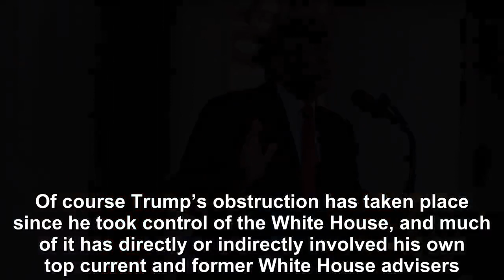Donald Trump’s people are in a complete panic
Based on his actions up to this point, there is every reason to expect that when William Barr releases a redacted version of the Mueller report this week, it’ll be disingenuously redacted in Donald Tr